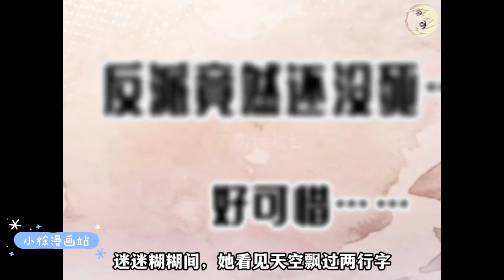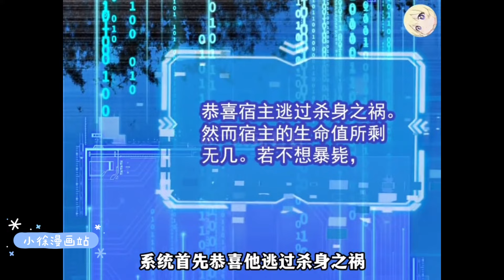【能看到剧透弹幕的长公主VS拥有好感系统的奴隶少年】《恶毒长公主被弹幕剧透后》第1-4集 | 一朝落水，京城最为嚣张跋扈的长公主乔林微觉得自己不太对劲——眼前竟然会飘过一些大写加粗的弹幕…小徐漫画站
漫画简介：
能看到剧透弹幕的长公主VS拥有好感系统的奴隶少年！ 一朝落水，京城最为嚣张跋扈的长公主乔林微觉得自己不太对劲了——在某些时刻，她的眼前竟然会飘过一些大写加粗的字（弹幕），字里行间全是对她的恶意与嘲弄。经过一段时间的观察后，她从“弹幕”中总结出一些“世界真相”—— 她是反派；且最终死在了炮灰的手里。 这怎么可以？！震怒的乔林微决定要逆天改命，并顺便收获茶香四溢的小奶狗一枚！ 只是，在乔林微心动知己，却从“弹幕”中再一次发现：这位成天跟自己贴贴亲亲的奴隶，原来就是那个炮灰大佬啊！！ 不知道，现在写遗书还来得及不？